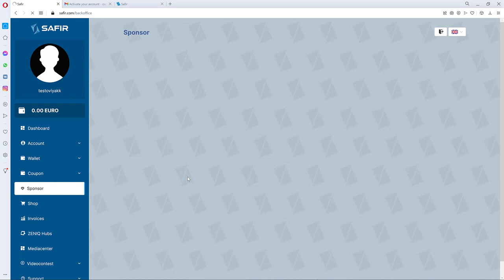Активация реферальной программы в Zeniq Safir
ZENIQ - это новое поколение управления цифровыми активами. Миссия ZENIQ - обеспечить легкий доступ к миру блокчейна для всех и сделать это так же просто, как бронирование отеля. Это реально круче чем биткоин, эфир и BNB.

ZENIQ   БЛОКЧЕЙН - децентрализованная платформа  для крипто-фиатных платежей.

❇️ РАЗРАБОТЧИК:  ZENIQ Technologies, высокотехнологичная компания со штаб-квартирой в Дубае (ОАЭ)

Компания имеет юридический статус под юрисдикцией DIFC (Международный финансовый центр Дубая) и лицензирована Управлением финансовых услуг Дубая (DFSA).

❇️ ФИЛОСОФИЯ ZENIQ основана на полной децентрализации экосистемы.

В ЭКОСИСТЕМУ ZENIQ входит:

✅ собственный блокчейн Zeniq
✅ системная монета Zeniq, которая является мастер коином
✅ Zeniq Hub узловой центр
✅ мобильное приложение Zeniq
✅ криптокарта (запуск в декабре 2021г)
✅ децентрализованная биржа Zeniq (запуск весной 2022г)
✅ майнинг токена Zeniq (может повторить успех BNB )

В мае 2021 года стартовала компания SAFIR. Это третья компания в консорциуме ZENIQ/банк OCS/SAFIR.
ZENIQ - разработчик технологий в области блокчейна и токенизации, банк OCS - инвестиционный банк, финансирующий ZENIQ.
ZENIQ запускает революционную платформу токенизации блокчейнов в Дубае. Передовая платформа в партнерстве с шейхом Саидом Бин Хашер Аль Мактумом продвинет ОАЭ вперед в 4-й промышленной революции и ее программе цифровой экономики.

SAFIR - официальный и единственный дистрибьютер, продвигающий продукты ZENIQ через создание комьюнити.